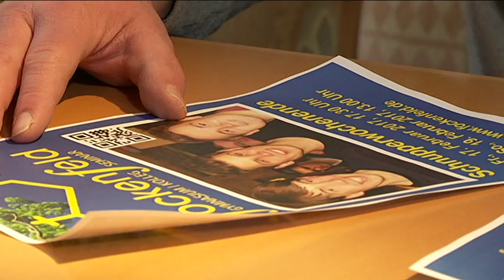Schnuppertage in Fockenfeld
Zu einem dreitägigen Schnupperwochenende lädt auch heuer wieder die Spätberufenenschule Fockenfeld ein.